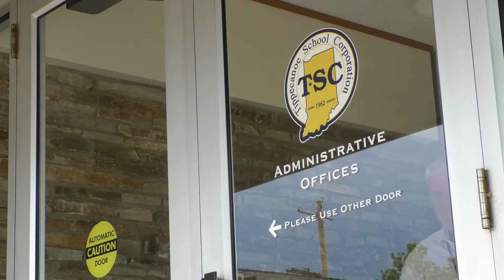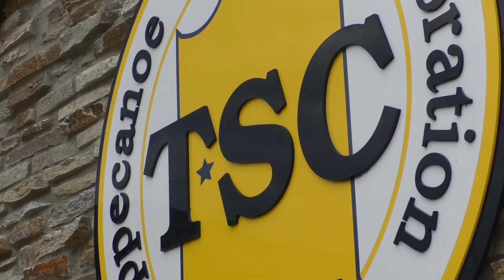TSC HIRES DIVERSITY COORDINATOR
THE TIPPECANOE SCHOOL CORPORATION HAS CREATED A NEW POSITION TO SUPPORT STAFF AND STUDENTS ON DIVERSITY ISSUES.
STAR CITY’S DAVE NORTH HAS MORE.

SADIE HARPER-SCOTT HAS BEEN APPOINTED COORDINATOR OF DIVERSITY AND INCLUSION FOR TIPPECANOE SCHOOL CORPORATION.
SCOTT WILL BE RESPONSIBLE FOR DEVEOPING AND MONITORING PROGRAMS TO PROVIDE A WELCOMING ENVIRONMENT TO STUDENTS OF ALL BACKGROUNDS.
SADIE HARPER-SCOTT SAYS: “I’m excited because we have a lot of families that are really struggling right now, and with the changes and with the virus and all of that going on its difficult. So this actually was no accident to have this come through. It gives a better picture of what we should look like as a team in this wonderful Lafayette/West Lafayette community.” :22

SCOTT HAS SPENT MUCH OF HER CAREER WORKING WITH YOUNGER PEOPLE AS AN ADVOCATE, PROBATION OFFICER, AND CASE MANAGER.
SADIE HARPER-SCOTT SAYS: “I try to use what I’ve experienced and what I’ve gone through to share with kids who have been successful, those that have struggled, and those that need just a little bump to help them across the way.” :12

SCOTT SAYS SHE’S LOOKING FORWARD TO HELPING STUDENTS WITH THE RESOURCES THEY NEED TO THRIVE AND MOVE FORWARD.
SADIE HARPER-SCOTT SAYS: “I think just the face of someone who doesn’t look like some of the others will make a difference. We want the make-up of our community to look like diversity. To look like we are there to help the students and help journey their success.” :15

SCOTTS APPOINTMENT WAS APPROVED BY THE BOARD OF TRUSTEES ON JULY 8TH.
SHE IS EXPECTED TO BEGIN WORKING THIS WEEK.
FOR STAR CITY NEWS, I’M DAVE NORTH REPORTING IN TIPPECANOE COUNTY.